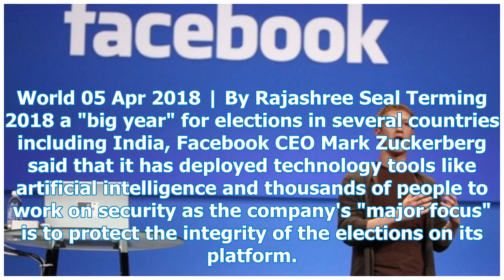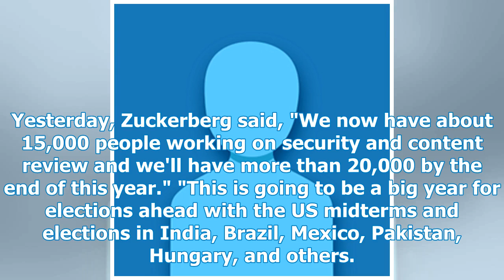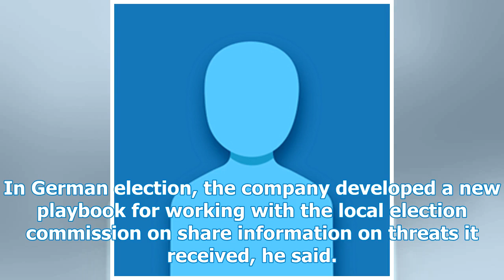Facebook enhances security features ahead of elections in several countries